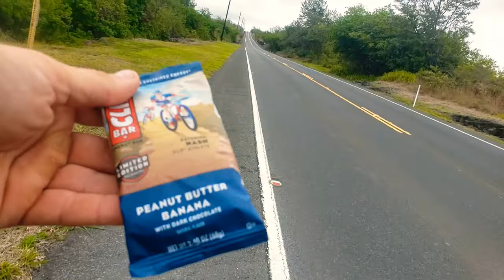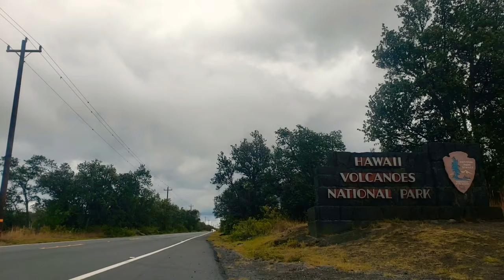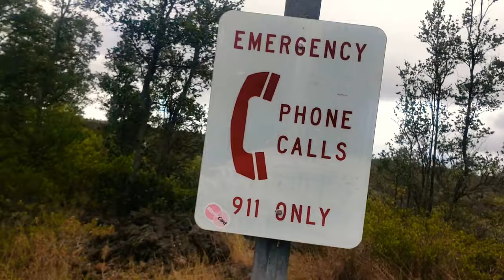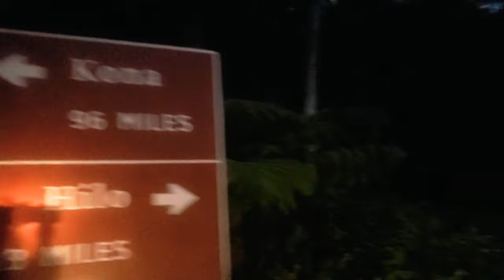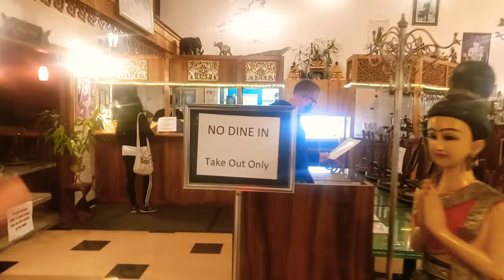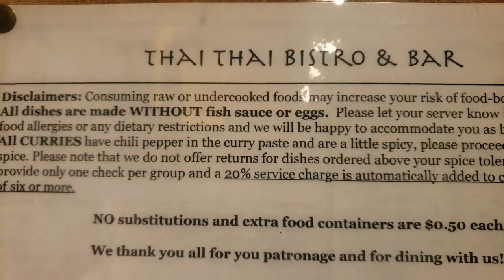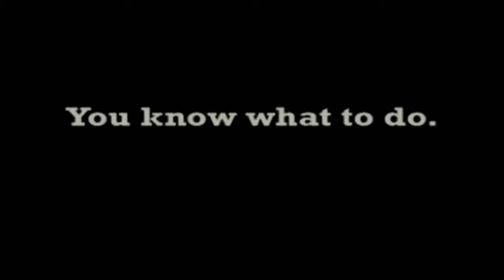Hawaii Volcano LAVA FLOW RUN!! #505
You know it's an action packed day when you jump off a cliff, then run over a Volcano. Welcome to Hawaii! Fortunately most of the lava flow is now solid rock, so I haven't ruined my 7th pair of shoes. It's a long way until I reach any civilization on the other side. Think of the rice. Think of the rice. Think of the rice.

MUSIC

BTC Bitcoin:

1xuhkTDG8kwpqiQp4zDtDQSwEqTyNzQWB

LTC Litecoin:

LPL8mvSsyga1TozjuNMuneAiKCDuSwk232

ETH Ethereum:

0xC1B5334B3cF93Fe660bcD475559dc22C3D67054a

SEBCAMTV MAILBOX

473 Coply Terrace
Sebastian
Florida 32958

PEACE

of Fruit ;)